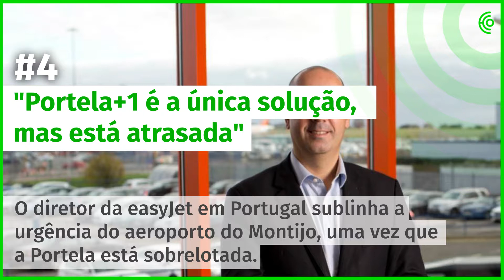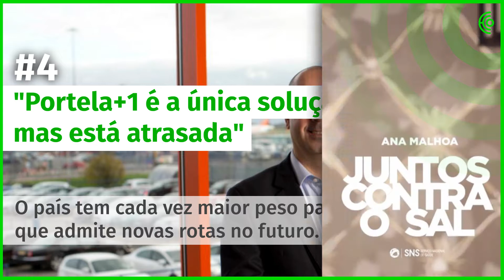22 de novembro - A tarde num minuto